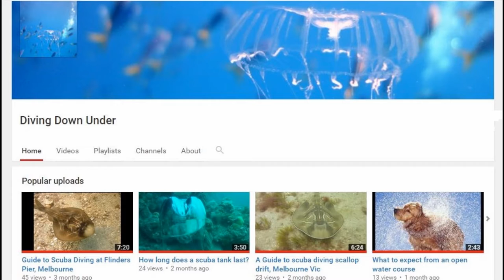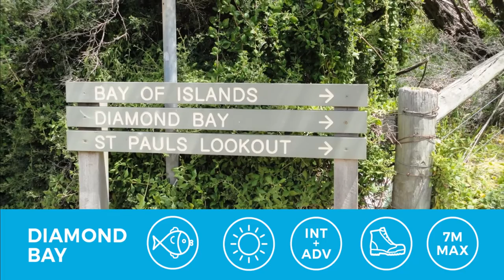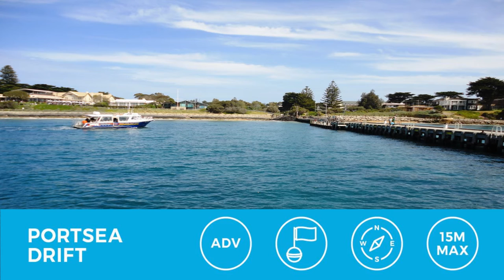Australia - Melbourne scuba diving and snorkeling around the Mornington peninsula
An overview diving around the Melbourne coast, in the Mornington peninsula.
Including :
1.   Hastings Pier
2.   Flinders Pier
3.   The Blowhole
4.   Diamond Bay
5.   Portsea Pier and Drift
6.   Blairgowie Mariner
7.   Point Linley
8.   Mornington Pier

Graphics by the wonderful, Svetlana Andrienko

Dive sites Melbourne